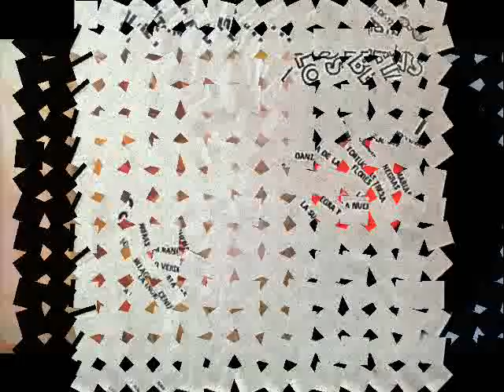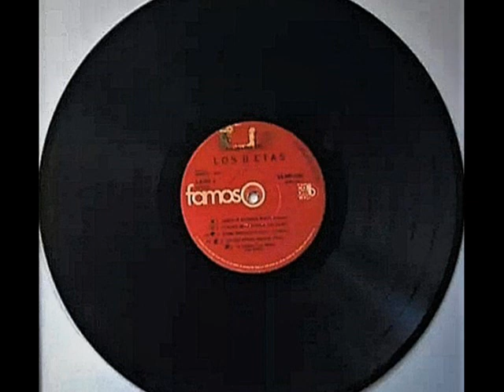AL RITMO DE LOS BETAS Los Betas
Como homenaje a la tierra del Inca "Perú", esta joya musical. De igual manera a mi seguidora en la Provincia de Guayas, allá en Naranjal, Cele Valladolid B. en el bello Ecuador.
Este larga duración incluye canciones como:
CUMBIA DE MIS PENAS
LA DANZA DE LA TORTUGA
FLORES NEGRAS
LAS TRES MARÍAS
LA SUEGRA Y LA NUERA
SOMBRAS
MI RANCHERÍA
MILAGRO VERDE
A LA INGRATA
CENIZAS